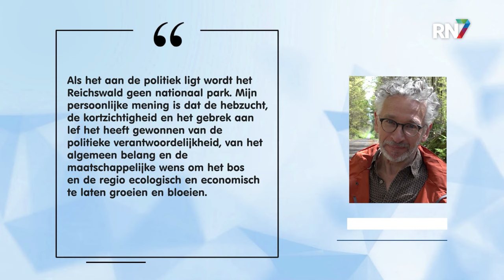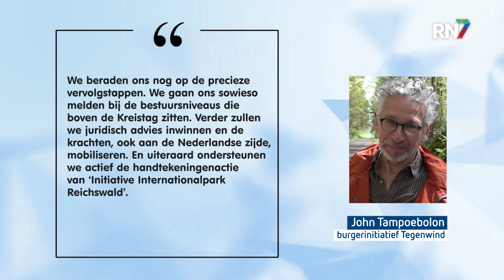Kleef stemt tegen nationaal park; mogelijk toch windmolens || RN7 REGIONIEUWS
Gisteren heeft de deelraad Kleef tegen een nationaal park Reichswald gestemd. De status nationaal park zou betekenen dat er geen windturbines in het bos geplaatst mogen worden, langs de grens met Nederland. Vorige week hebben de gemeenten Berg en Dal, Gennep en Mook en Middelaar samen een brief geschreven aan de raad in Kleve, met daarin een oproep om het Reichswald te nomineren voor een nationaal park. Nu lijkt dit van de baan, maar burgerinitiatief Tegenwind geeft de hoop nog niet op.